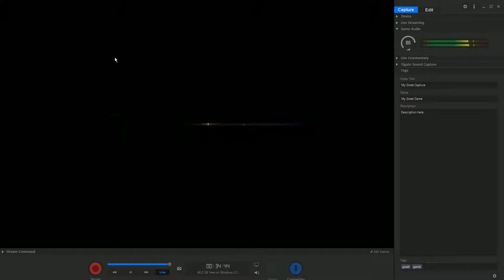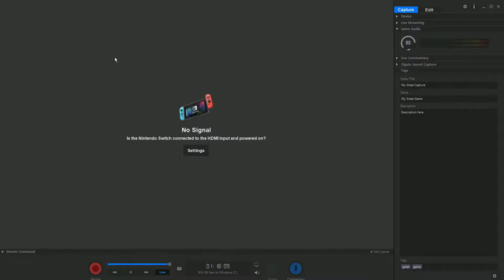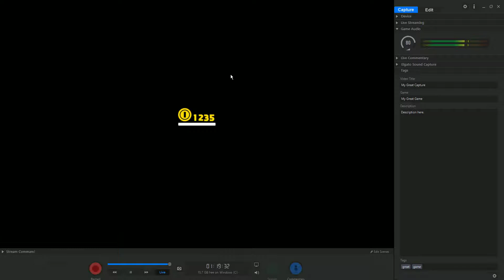Let's Play Super Mario Odyssey - DARKER SIDE OF ME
FUCK THIS CUNT OF A LEVEL